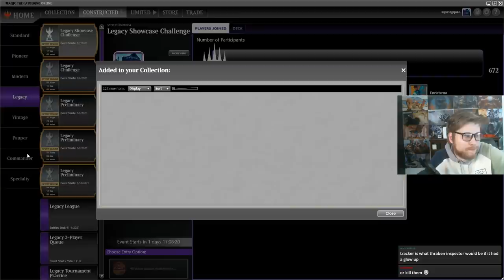NASTY Artifact Factory | Modern [MTGO]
Match Timestamps:
Round 1: 00:00
Round 2: 26:08
Round 3: 35:46
Round 4: 55:35
Round 5: 1:34:26

Decklist: 4 Breeding Pool
2 Chromatic Star
3 Cryptic Command
3 Emry, Lurker of the Loch
3 Engineered Explosives
2 Galvanic Blast
4 Gilded Goose
3 Gingerbread Cabin
1 Ketria Triome
4 Metallic Rebuke
4 Mishra's Bauble
4 Misty Rainforest
1 Mox Amber
2 Snow-Covered Forest
1 Snow-Covered Island
1 Stomping Ground
4 Tireless Tracker
4 Urza, Lord High Artificer
4 Windswept Heath
2 Wooded Foothills
4 Wrenn and Six

Sideboard:
3 Damping Sphere
2 Pithing Needle
2 Soul-Guide Lantern
2 Tormod's Crypt
3 Veil of Summer